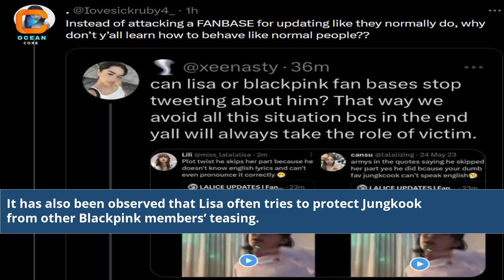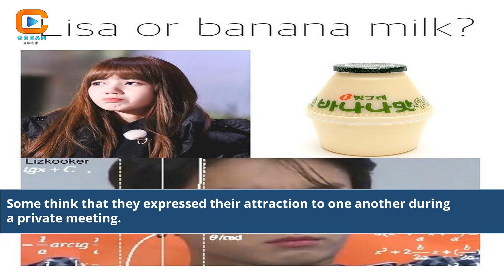Does Blackpink Lisa Like Jungkook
does jungkook have a crush on lisa blackpink
does bts jungkook have a crush on blackpink lisa
does lisa like jungkook
does bts jungkook like blackpink lisa
blackpink lisa and bts jungkook
is blackpink lisa and bts jungkook dating
bts jungkook reaction to blackpink lisa
is lisa blackpink korean
does jungkook like lisa
blackpink lisa look alike
how to look like lisa from blackpink
is lisa blackpink mixed
jungkook and lisa photos
lisa from blackpink style
lisa blackpink pink hair
do jungkook love lisa
jungkook and lisa relationship
jungkook and lisa spotted together
is lisa still in blackpink
does jungkook like lisa blackpink
does jungkook like lisa manoban
does jungkook have crush on lisa
does lisa like jk
does jisoo like jungkook
lisa blackpink and jungkook bts
lisa blackpink and jungkook
jungkook and blackpink lisa
does lisa from blackpink have a boyfriend
does blackpink lisa have a sister
is lisa from blackpink bi
all about lisa from blackpink
blackpink - lisa
blackpink lisa and jungkook
lisa new song blackpink
jungkook and lisa dating
how did lisa from blackpink learn korean
jungkook and lisa kiss
blackpink lisa kpop profile
blackpink lisa orange hair
jungkook bias in blackpink
bts v blackpink lisa
blackpink lisa in black
is lisa from blackpink a boy
jungkook bts lisa
Blackpink Lisa and BTS Jungkook relationship
Does Lisa have feelings for Jungkook?
Analyzing Lisa and Jungkook interactions
K-pop idols' potential romance
BTS and Blackpink love speculations
Unveiling celebrity emotions
Behind-the-scenes of Lisa and Jungkook
BTS and Blackpink ship analysis
Love hints: Lisa and Jungkook
K-pop idols' feelings decoded
BTS and Blackpink fans' curiosity
Lisa and Jungkook's emotional moments
Celebrity love rumors
K-pop idols' heartfelt connections
BTS Blackpink interactions